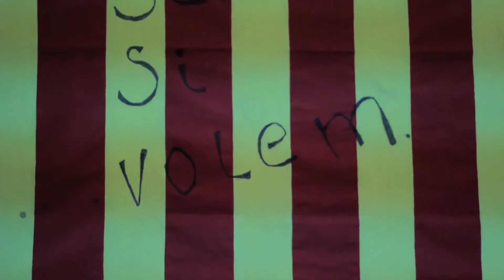"Tinc una pregunta per a vosté Marta Trenzano" - SPOT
Spot promocional d'Algemesí al Debat, que tornarà a realitzar el format "Tinc una pregunta per a vosté" en el pròxim esdeveniment. Aquesta vegada contarem amb la participació de Marta Trenzano, cap de llista del PSOE, que respondrà a totes les preguntes que els assistents realitzen.